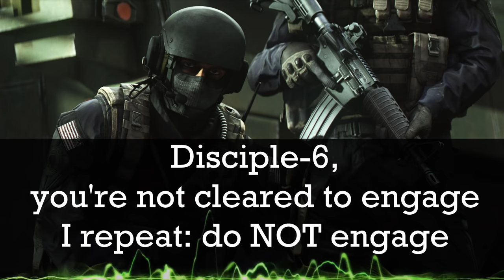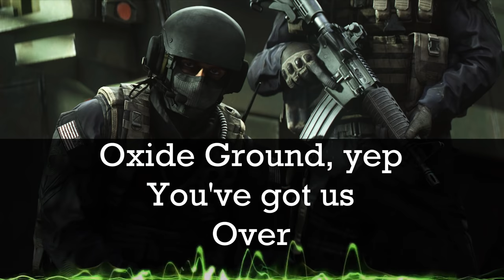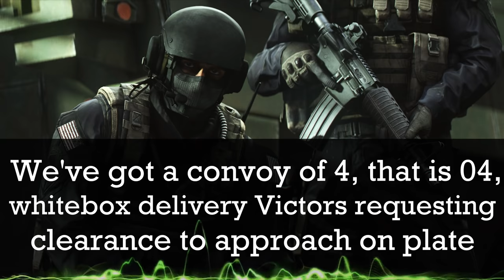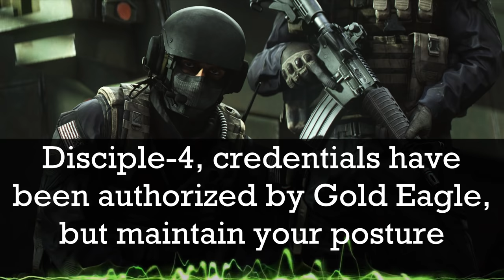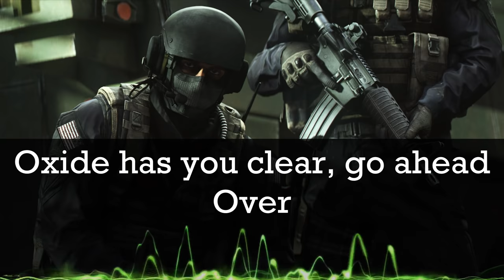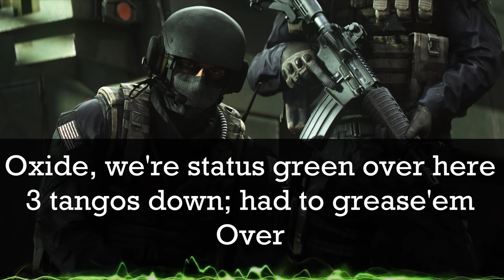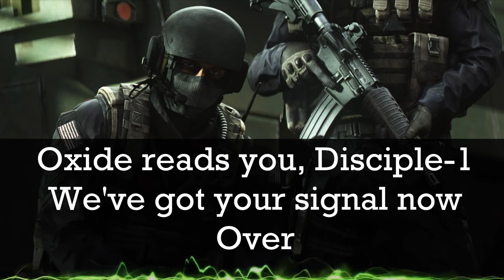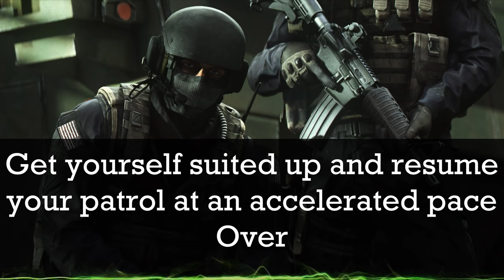Shadow Company Radio Chatter "Site Hotel Bravo" w/subtitles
Radio communications at the base Site Hotel Bravo in Afghanistan, about the routine tasks of the Shadow Company

0:00 Intro
0:13 2 Mercedes G-class engagement
1:27 Gonna owe you one, Disciple-1
2:16 MH-6 surveillance tasks
3:03 Clearance requesting for convoy pass
4:14 Heat singnatures in CODM2-54719
5:12 This guys are gettin' aggressive...
6:52 Zodiac problem
7:35 3 civilian next the perimeter
8:13 Do we get double pay?

# call of duty mw2 modern warfare 2 advanced price soap mctavish task force 141 radio chatter uav shadow company general sheperd ghost nikolai roach remastered 4 cosplay mod infinity ward activision iw4 black ops cold war